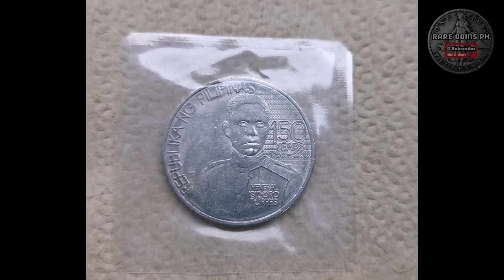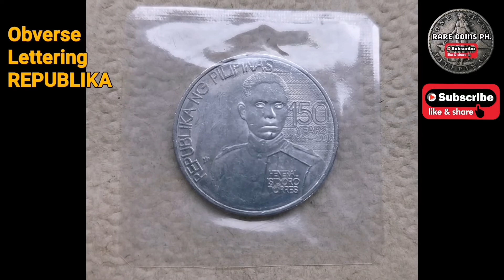1 PISO ISIDORO TORRES/COMMEMORATIVE COIN